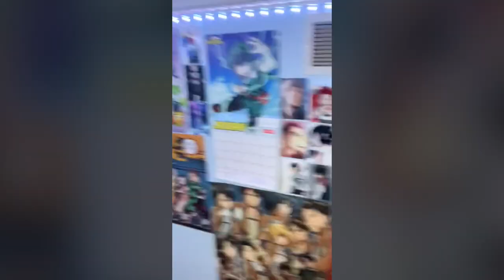Black History Month w/The Plug! Feat. Steve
Join us today as we talk about Black History Month! We discuss history, importance, and different ways that we celebrate!